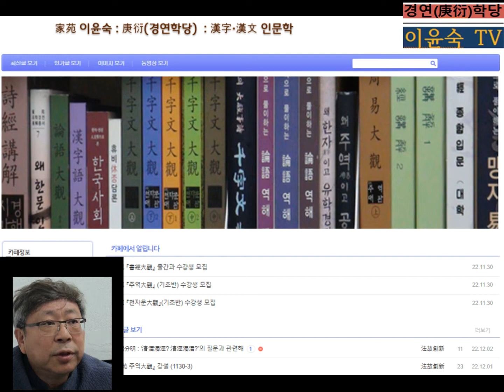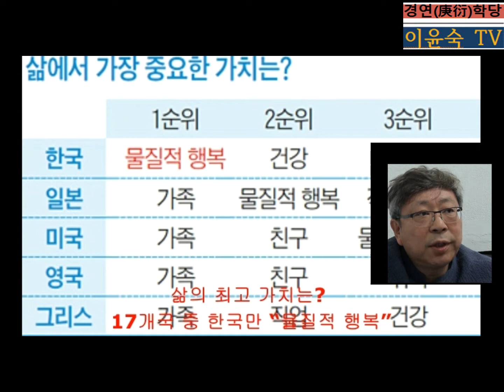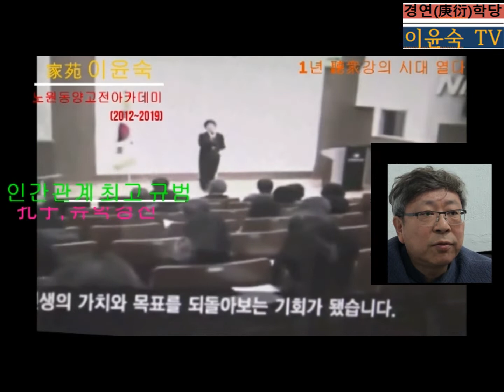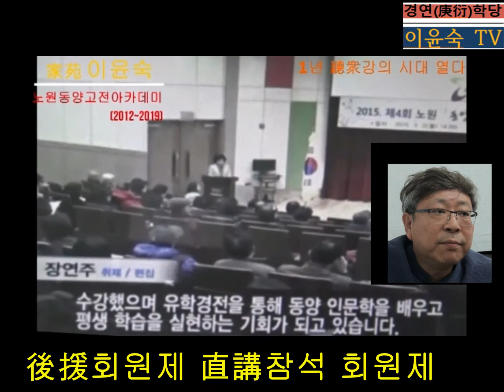월 2만원 後援회원제와 直講참석 회원제 도입 : 경연학당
월 2만원 後援회원제와 直講참석 회원제 도입

안녕하십니까? 庚衍학당 카페 회원 여러분!
저희 경연학당이 카페를 개설해 운영한 지 꼭 10년이 되었습니다. 카페 회원 여러분의 관심과 애정에 힘입어 강의, 저술, 출판 등에서 큰 成果를 이루어냈습니다.

이를 토대로 유투브도 개설해 1년이 되었습니다. 그동안 物心兩面으로 보내주신 후원에 다시 한번 진심으로 회원 여러분께 감사드립니다.

일전에 한국만이 17개 선진국 중 유일하게 ‘물질적 행복’을 삶의 최고 가치로 꼽은 설문조사 결과에 대해 별도의 글과 동영상을 올린 바 있습니다.

그래서 그런지 경연학당을 통해 동영상으로 공부하시는 회원들의 학습열기와 참석도 예전만 같지 않습니다. 사회전반적으로 개인 이기주의와 물질주의가 팽배하고 압도하다보니 그 영향도 미쳤으리라 봅니다.

웬만큼 공부해서 정신무장이 안된 사람은 세태 풍조와 유행이라는 세상사에 맞서 버티지 못한 채 떨어져 나가는 듯합니다.

한국사회는 오랜 세월 그것도 천천히가 아니라 급속하게 공동체 규범이 무너지고 파괴되어 왔습니다. 이 현상은 앞서 언급한 물질주의와 개인이기주의와 동전의 양면관계로 맞물려 있습니다.

문제는 한국사회가 그런 모든 것들이 누적되어 이제는 한계점에 달했다는 점입니다. 일종의 변곡점이자 임계점입니다. 맹목적으로 죽기 살기로 내달렸던 경제성장 제일주의가 국내외적으로 한계에 다다른 것입니다. 작년에 발간한 ‘한국사회대관’에서 그 실상을 자세히 밝힌 바 있습니다.

그런데 책에서 밝힌 임계점과 변곡정의 조짐이 이제 여러 양상으로 드러나고 있는 상황입니다. 내년에는 본격적으로 시련과 고통이 시작되면서 더 험난한 상황으로 내몰릴 것이라 봅니다.

코로나 펜데믹으로 시련과 고통을 겪어왔습니다만 엎친데 덮친 격으로 더 어렵게 된다는 뜻입니다. 그에 대한 만반의 준비를 해야할 듯 합니다. 공부를 통한 정신무장과 회원들간의 교류를 통한 결속력 다지기도 중요한 준비라고 봅니다.

저희 경연학당도 이에 대한 준비 차원에서 그동안의 카페 운영방식을 전면적으로 바꾸고자 합니다. 경연학당 역시 재정적으로 쉽지 않은 상황이기 때문입니다. 저희 경연학당으로서는 카페운영과 현장 강의실 유지와 책 발간과 유투브 제작 작업 진행이 당면 과제입니다.

이를 지속시키려면 우선 재정적인 안정성이 급선무입니다. 이에 기존의 카페 회원을 중심으로 월 2만원 후원회원 방식을 도입하기로 하였습니다. 다른 하나는 수강료를 지불하는 현장강의 회원 방식입니다.

인터넷 동영상으로 공부하시는 회원분들은 올해 년말까지 월 2만원 후원회원으로 가입해 주시길 부탁드립니다. 또는 내년에 개설하는 3 강좌에 현장강의 수강생으로 등록하시길 요청드립니다. 어려운 시기를 잘 버텨나갈 수 있도록 회원 여러분의 관심과 애정을 다시한번 간곡히 부탁드립니다.
감사합니다.  경연학당 家苑·政山 부부 拜上

       직강 수강료 월 5만원 (수강인원 20명內)
천자문 기초반 : 월(오전 10~12시)
주역 기초반 : 금(오전 10~12시)
서경반  : 금(오후 3~5시)
카페 공지사항 참고

후원회원 등록과 각 과목별 수강신청은
또는 댓글로 달아 주시면 됩니다.

경연학당 후원계좌 : 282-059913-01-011 (기업은행 : 이윤숙)